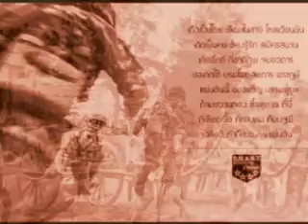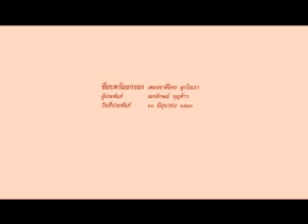พิสูจน์